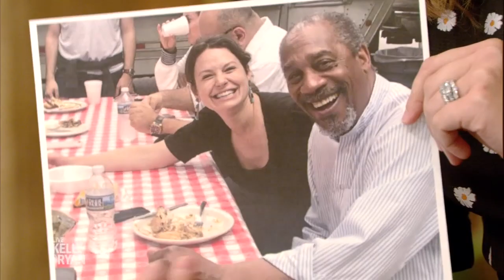Katie Lowes Filmed a Movie in Atlanta with Joe Morton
Katie Lowes talks about spending time in Atlanta while filming a movie with fellow "Scandal" alum Joe Morton.